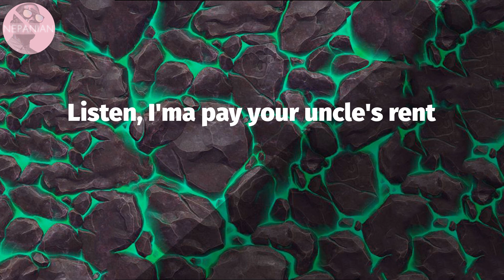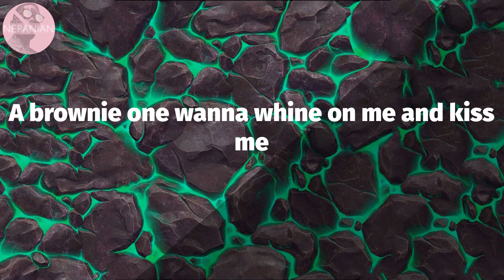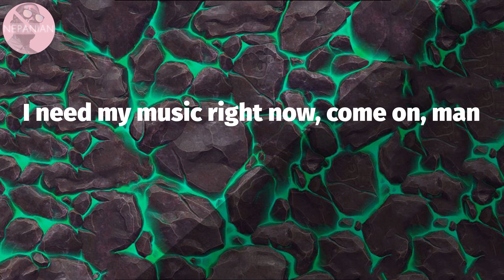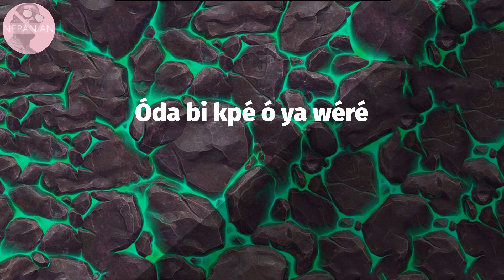𝘿𝙖𝙫𝙚 - 𝙇𝙖𝙯𝙖𝙧𝙪𝙨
Lazarus Lyrics:
(JAE5)
Look
Anyone weapon formed against me can't prosper
Imposter, I'ma fill 'em with lead
My best friend like Tommy Lee Sparta
I'm in the Gaza just tryna get bread
The Chinese wanna take away Naija
Most of my people, they struggle in stress
Political corruption
I rise up until there ain't a government left
Cost to be the boss
Even though I'm financed, the man couldn't afford it
Fifteen, mummy found my shank
And I nearly got shipped, I was gonna do boardin'
I had a one lightie from Pecks
And a ten-ten Europa babe from Shoreditch
If you got a body like Uche, text me and I'ma pay your father's mortgage
Listen, I'ma pay your uncle's rent
And if rap don't pay then we would have been getting it off of crack cocaine
I don't know how man could chat so brave
Little nigga, you ain't bad, no way
I think me, women, and Italian shoes
Work well together like Maggi and cube
Pretty in pink, but she badder in blue
If you were me, you'd be arrogant too
Óya tété dé
Jèkin dé, gbówó dé
Jèkó kpé, óda bi kpé kó kpé kpé kpé
Óda bi kpé kó kpé kpé kpé
Óya tété dé
Óda bi kpé ó ya wéré
No enemy can curse me
Bad energy I give back to the sender
My life lessons must enter Lagos
I gotta go back in December
Club full of girls, I'm tipsy
A brownie one wanna whine on me and kiss me
How she make it clap is a mystery
I see her pastor, I said, "Jesu Kristi"
I see a man say Christ of Nazareth
I yell, "Ay, your pum pum so fabulous"
First round, I thought I was dead but
It brought man back to life like Lazarus
The way she back up the somethin' and just, ooh, park it
You don't need mirrors and cameras
I've been getting money in from long time
The first rack that he made was lamina
Cut
I need my music right now, come on, man
Where is the fucking music?